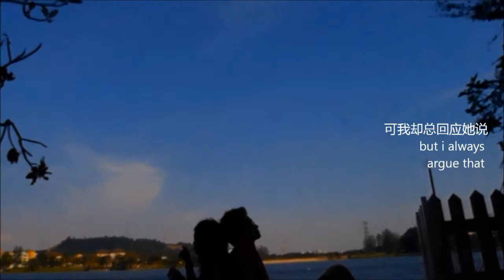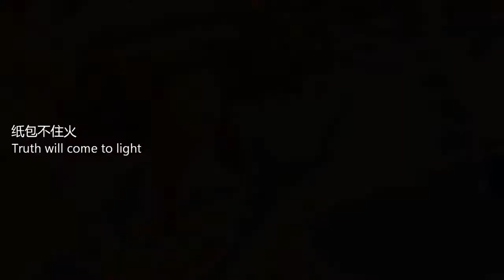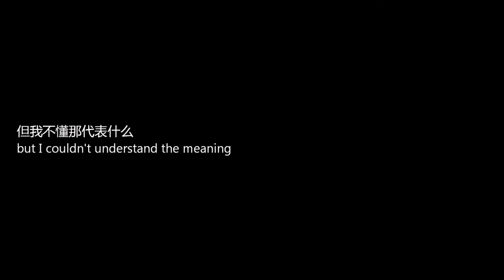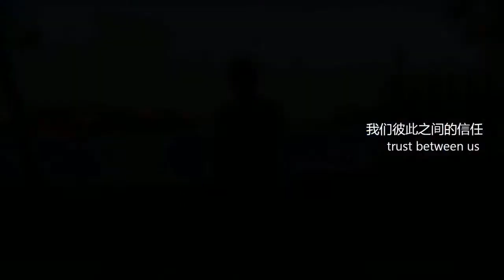Bubbles(6min Version)_filmarts_JCTAN.avi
GROUP ASSIGNMENT FILM AND ARTS APPRECIATION
TITLE :BUBBLES
STUDENTS NAME AND ID:
TAN JING CHUAN 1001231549 (LEADER)
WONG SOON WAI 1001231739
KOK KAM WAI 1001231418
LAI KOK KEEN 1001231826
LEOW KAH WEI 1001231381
TEACHERS NAME : MIS. HAZLIN
FILM AND ART APPRECIATION

"Our Trust as fragile as bubbles.
thank you for giving me a such beautiful and remarkable experience,
I will try to forget you.
Here by I wish to apologize to you and thank you."

"我们彼此之间的信任，就像泡沫般的脆弱，
被谎言一戳就破。
爱情泛出漂亮的色彩，
但一转眼消失无踪，
唯独剩下我的心，
平躺在阴暗角落，若有若无的存活。
无论如何，
谢谢你带给我这么美丽的经历，
我会试着忘了你，
虽然我没做错什么，
但我还是对你认错，
对不起，
谢谢你。"

Directed by
TAN JING CHUAN

Written by
DAVID LEOW
DENNIS LAI

Executive Producer
SOON WAI

Camera Man
TAN JING CHUAN

Editor
TAN JING CHUAN

Actor
DAVID LEOW

Actresses
NICAL LIM
VOON PURPLE

Production designer
DENNIS LAI
TAN JING CHUAN

Advisor
KASTRAL KOK

Transport Facility Drivers
KASTRAL KOK
DICKY PHANG

Cast
DAVID DAVID LEOW
YI HAN NICAL LIM
ZI YOU VOON PURPLE